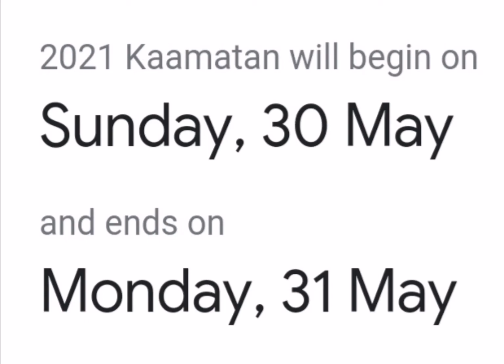MALAY-PESTA KAAMATAN 2021 ENGLISH - INTENSITY PARTY 2021 PICTURE CAPECUT 30 MAY 2021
PESTA KAAMATAN 2021 INTENSITY PARTY 2021 FROM LOVELY ZAHRAH AND LALA CALICO CAT FRIENDS 30 MAY 2021